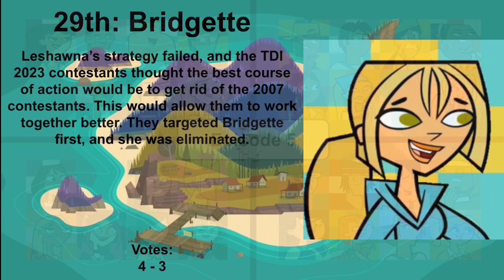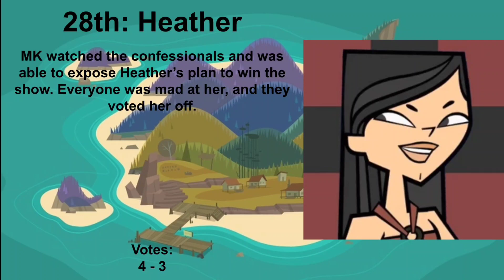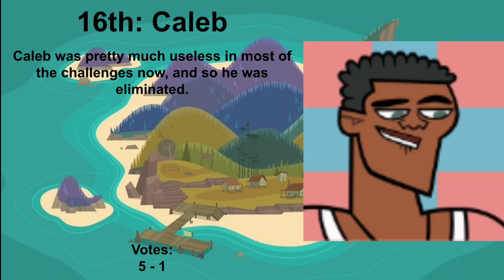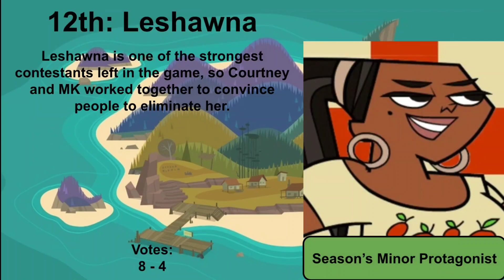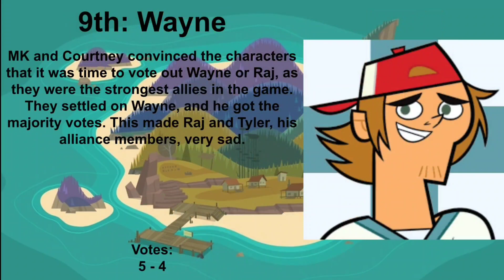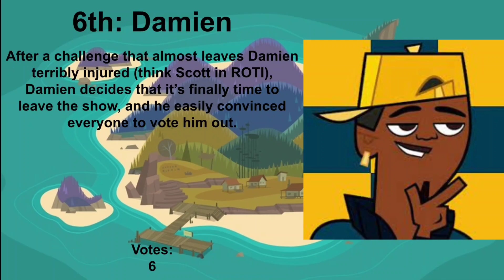Total Drama Island: 2007 versus 2023 - Custom Season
This is my first custom Total Drama season, and I hope to make more in the future. What do you think of this one?

Credits to Dawnsbubble on Deviantart for Caleb's pose.